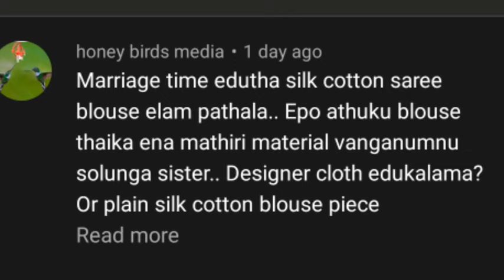how to choosing saree matching blouse metrials tamil